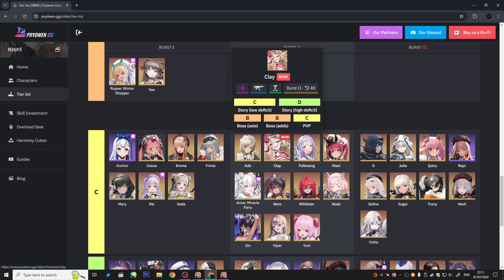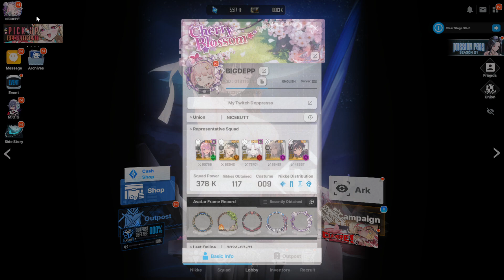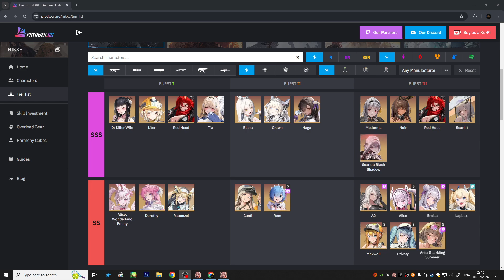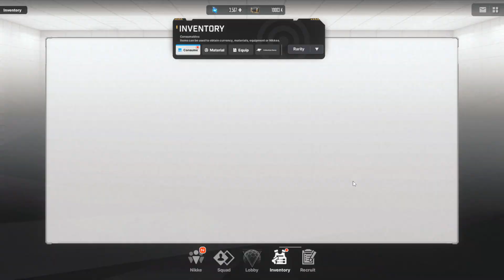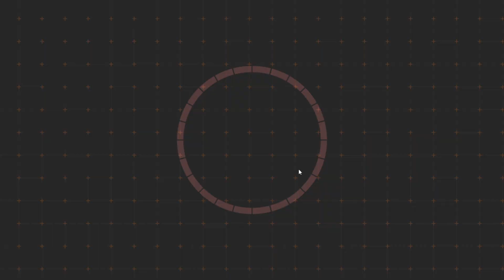50+ Recruitment Vouchers And One Big Mistake - NIKKE GODDESS OF VICTORY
I pulled 50+ recruitment vouchers in Nikke goddess of victory to try and recruit Clay, I also made one major mistake.

Recorded at 1080p  @60fps Played on all high settings. (recording at 6,500kbps.)